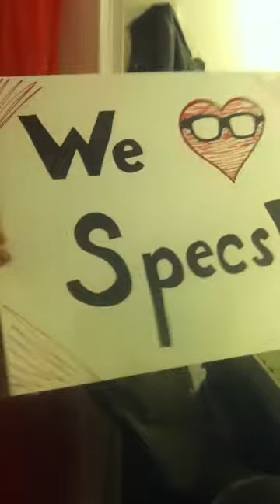QOD5: What will you miss about about Ryan Steele? Favorite Ryan Steele moments?(part4)